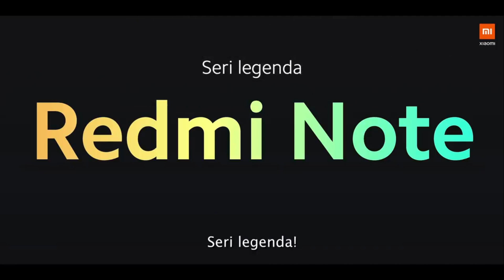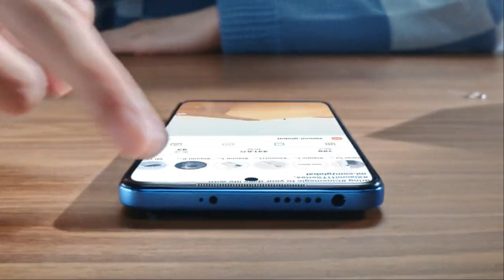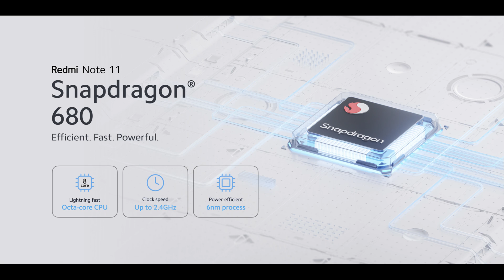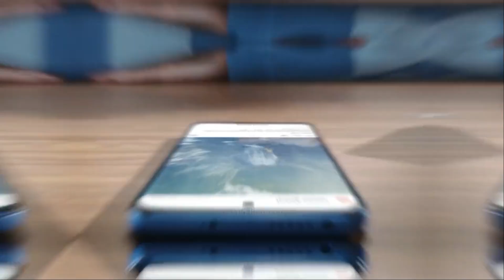Jangan Beli REDMI NOTE 11 sebelum pertimbangkan 6 HAL PENTING ini..